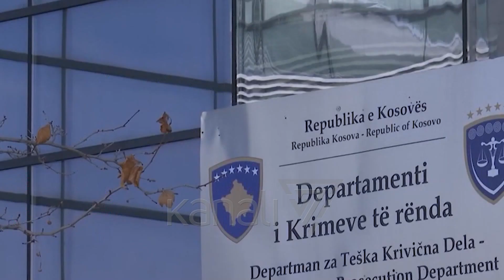NJË MUAJ BURG DY “SPIUNËVE”_ - News, Lajme - Kanali 7